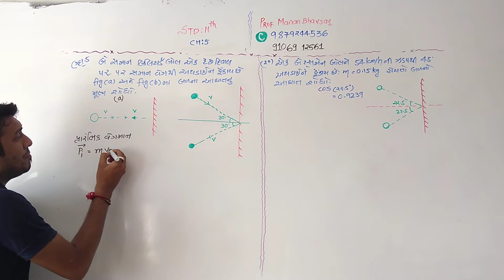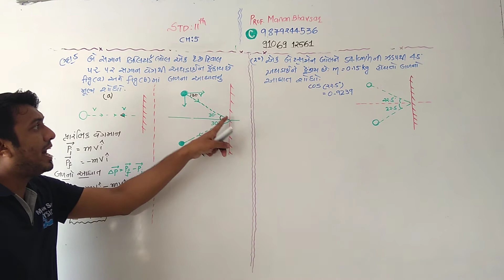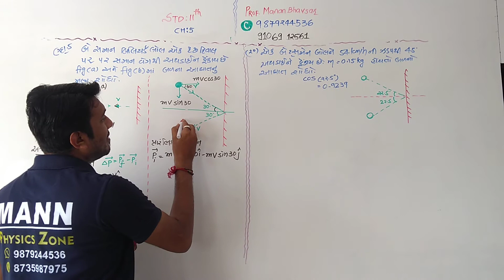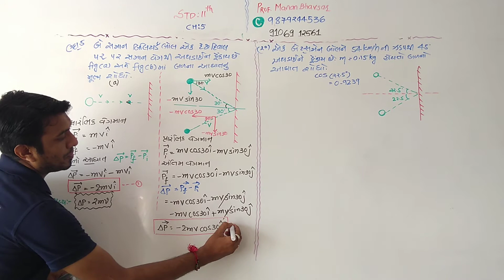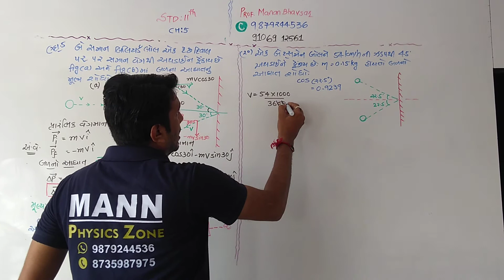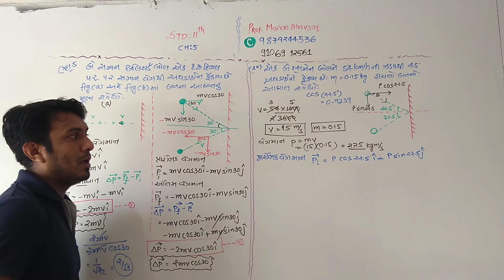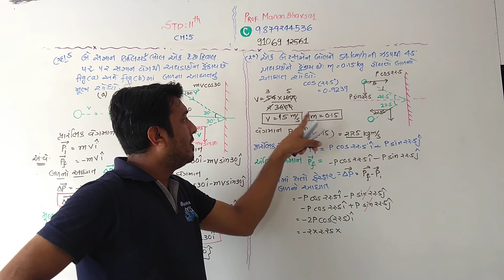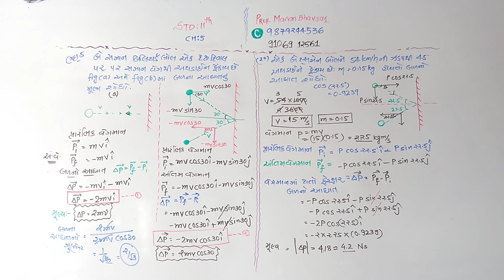std 11 gm ch 5 illustration 5 and exercise 20...